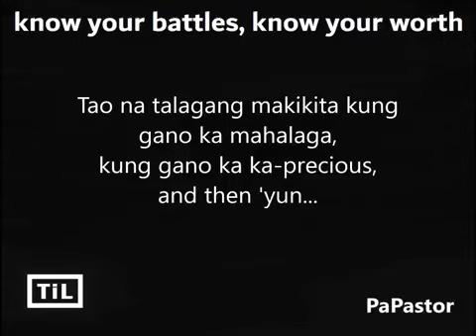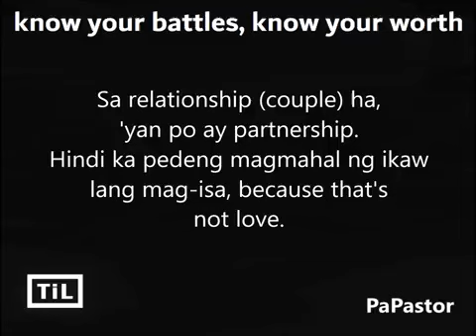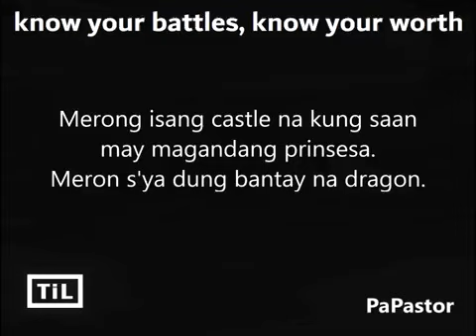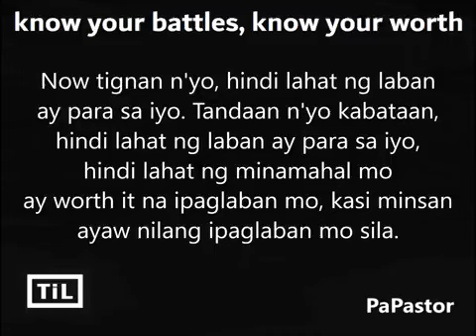KNOW YOUR WORTH | KNOW YOUR BATTLE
HINDI LAHAT NG LABAN AY PARA SAYO